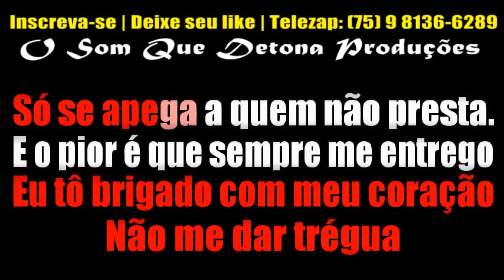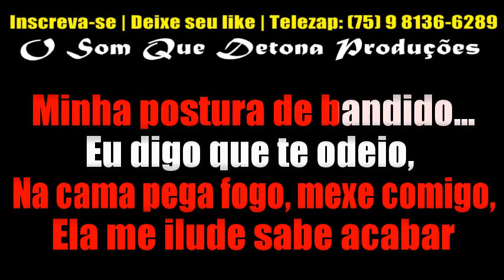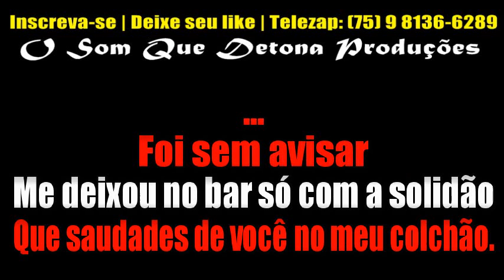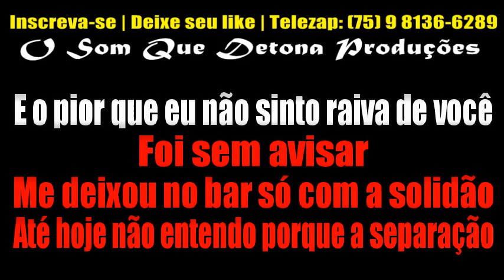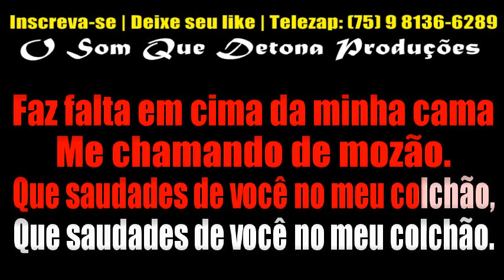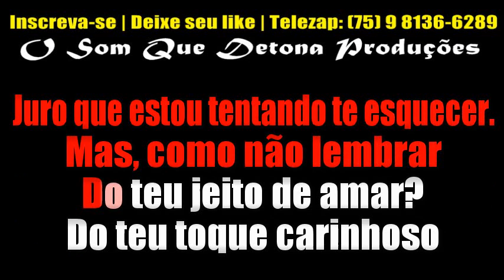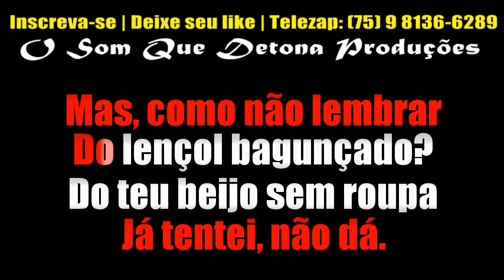KARAOKÊ DE ARROCHA - POUT POURRI (PONTO FRACO/FAZ FALTA/TOQUE CARINHOSO) - TOQUE DEZ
MÚSICAS: PONTO FRACO, FAZ FALTA E TOQUE CARINHOSO